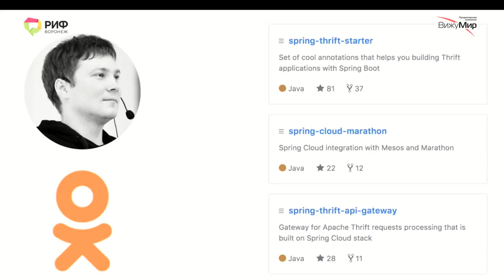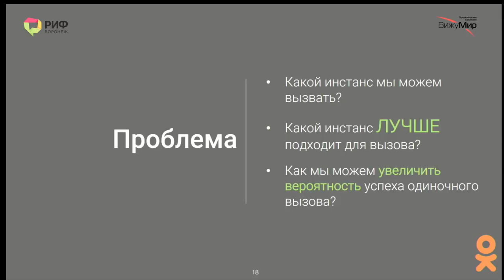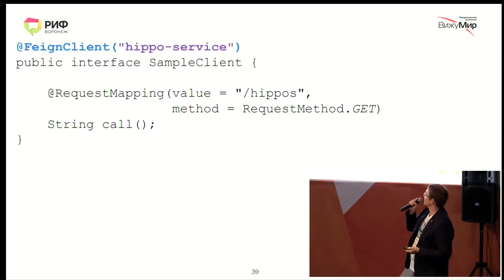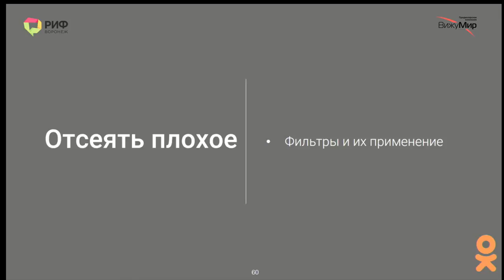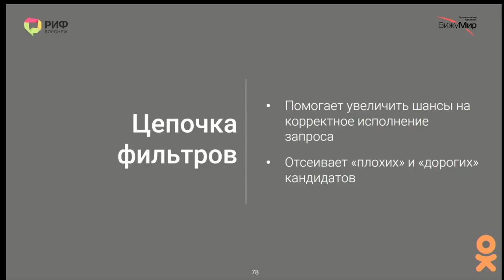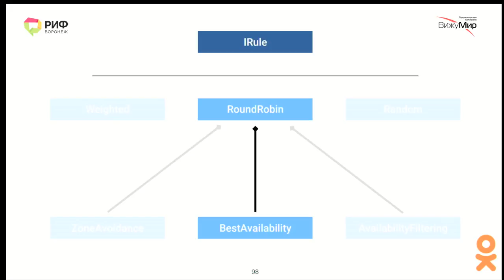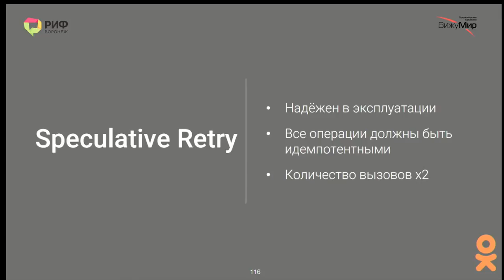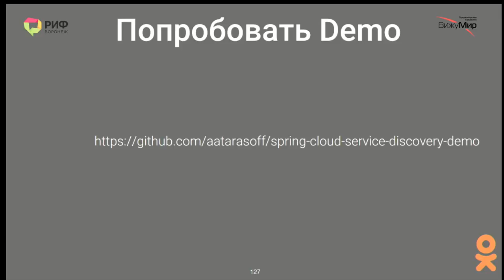Advanced Client Load Balancing with Spring Cloud.Александр Тарасов,«Одноклассники».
В распределенных системах с динамической конфигурацией существует проблема корректного обнаружения работающих экземпляров сервисов и балансировки запросов между ними. Основной вопрос даже же не в том, какой экземпляр может быть вызван в принципе, а в том, какой инстанс лучше подходит для вызова в определенный момент времени, что требует умной балансировки в условиях постоянно меняющейся конфигурации системы. В докладе Александр разберет типовое решение проблемы на базе проекта Spring Cloud, который содержит готовые реализации основных паттернов для разработки распределенных приложений. Рассмотрит внутреннюю реализацию клиентской балансировки запросов с примерами и демо как из официальных библиотек, так и собственной библиотеки автора.

*Доклад не связан с инженерными решениями в «Одноклассниках» и базируется на проектах и библиотеках с открытым исходным кодом, личном опыте автора по их использованию или созданию.